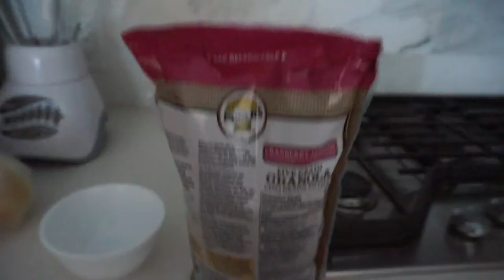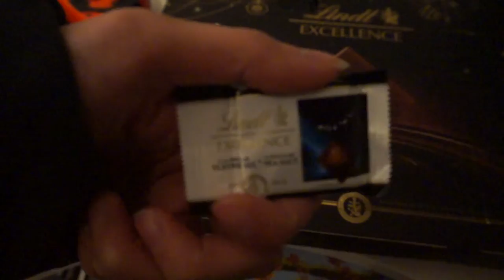VLOGMAS 2018 - Days 1-5 Risotto / Makeup Haul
Hello! It's been a LOOOONG TIME! I didn't really do Vlogmas last year, so this year's going to be different. I'll be uploading groups of different days :) WOOT WOOT! Hope you enjoy it :D